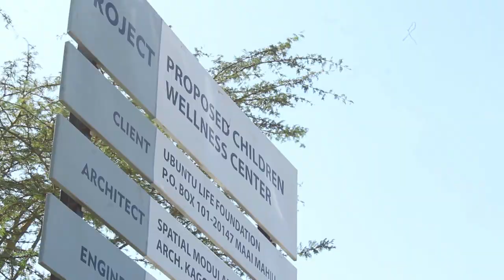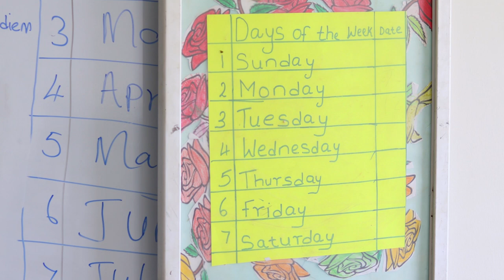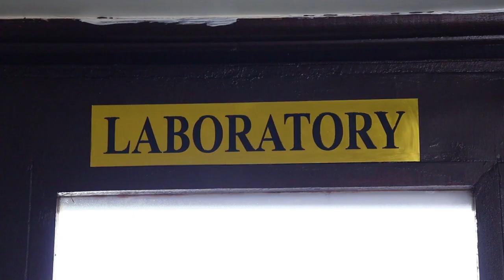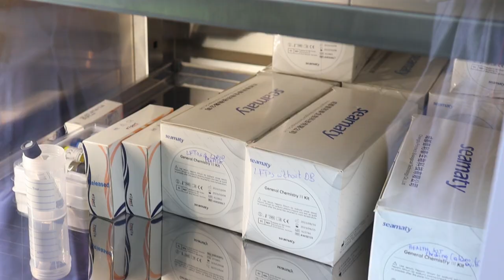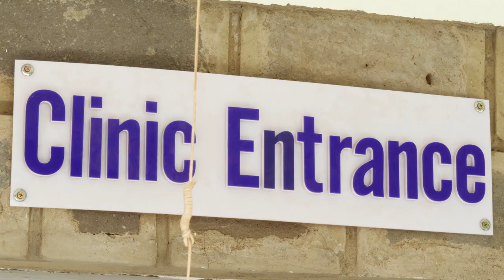Ubuntu Life Foundation - Children's Wellness Center Documentary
Get an inside look into what it took to build our Children's Wellness Center and its impact on our community.